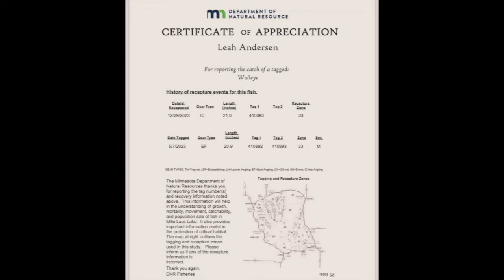NEW YEARS FISHOLUTIONS- TAGGED WALLEYE AND A NEW PB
-Striker Brand bibs/jacket
-Fox River Rods
-Hummingbird Flasher Gen3
-Scheels Outdoors